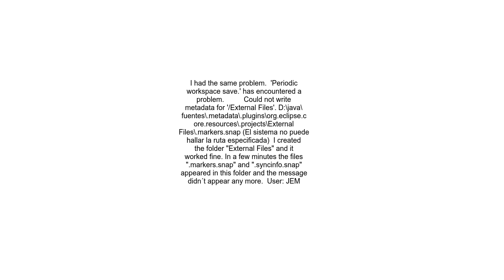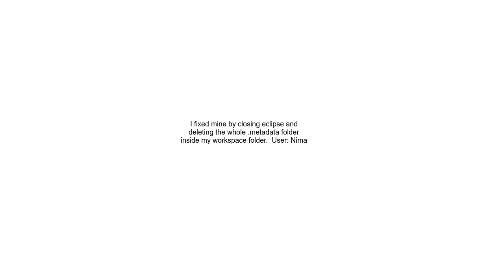Eclipse &quot;&#39;Periodic workspace save &#39; has encountered a pro‍blem &quot;